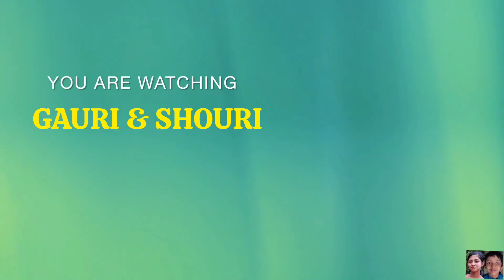PRAYAGRAJ TO LUCKNOW MINI VLOG 🚉 🛤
A short glimpse video of our Prayagraj to Lucknow Train Journey

Meet you all in our next vlog

Infotainment, Vlogs and Educational Channel by Anisha Gauri and Amit Kumar Shouri

Camera :- Anisha Gauri 👧
Video Editing :- Amit Kumar Shouri 👦